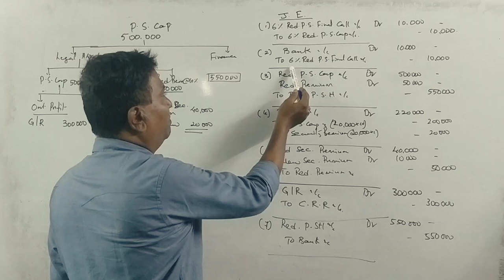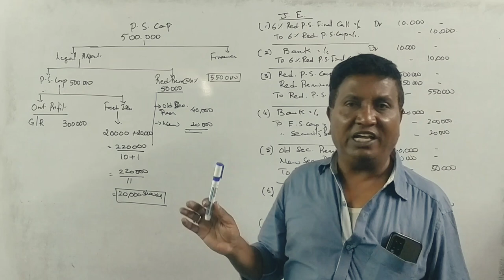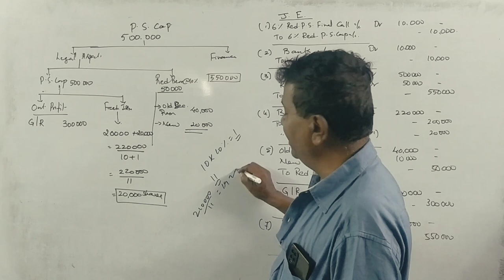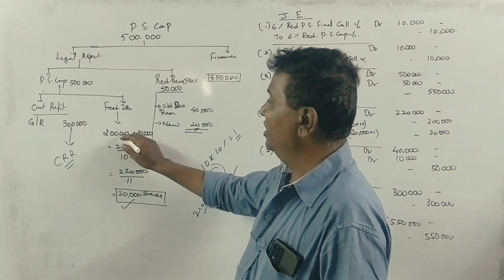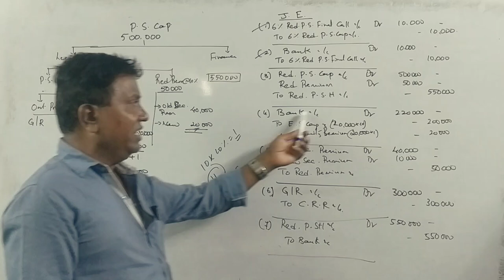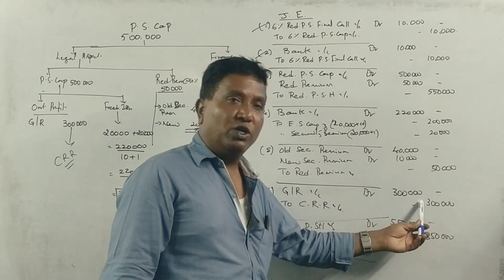Redemption of Preference shares in Kannada PART 7 - B.Com 2019 Question Paper 5 Marks By Srinath Sir